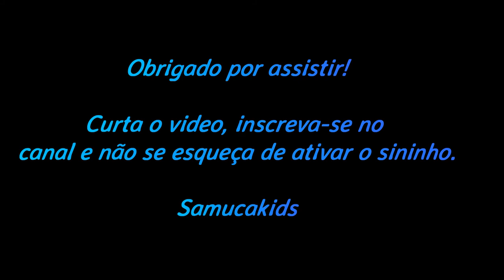Show O Sonho do Cowboy - Beto Carrero World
Confira os melhores momentos do show O Sonho do Cowboy direto do Beto Carrero World.

Obrigado!